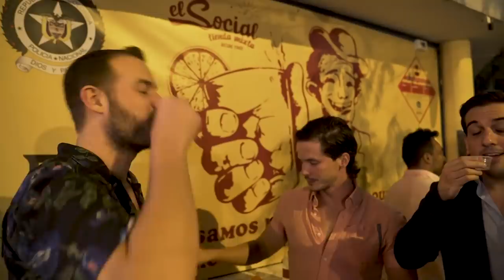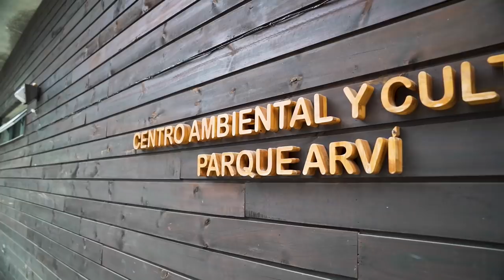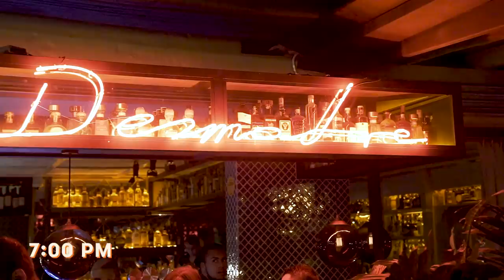24 Hour Medellin Itinerary MUSTS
I’m Brian Kelly, welcome to my life as The Points Guy.
There was plenty to see in Medellin. It’s amazing we could fit it all in 24 hours!
Friends Pablo Uribe and Eduardo made it their mission to help us make the most of Colombia as we could in a day. We drank in Provenza, dined at Carmen, rode the metro cable, nabbed some delicious bites at a food stand in the Parque Arvi, hung out with some relatable statues at Botero Plaza, got familiar with local street art and everything in between.

Want to see more Colombia? Join us next time to watch me literally jump out of a helicopter in Guatape!

New here? We can help! Here is the beginner's guide to traveling with points and miles

Related reading…

5 Reasons Medellin, Colombia Belongs on Your Travel Bucket List

Influencer: Pablo Uribe / @pablourve
Friend: Eduardo Echavarria
Casa Kolacho Tour Guide: Doc

Editor: Tim Kafalas
Producer: Eden Bátki
Post- Producer: Kerry Taylor
Second Camera: Jessica Rovniak
Fixer: Jorge Rodriguez
Security: Mike Ramirez, Juan Ramon Ballesteros Martinez
Driver: Daniel Uribe
GFX: Joseph Buccini
Director of Video, TPG: Jessica Rovniak

Special Thanks
Casa Kolacho Graffiti Tour
Parque Arvi
Botero Plaza

Restaurants
Carmen, El Social, La Bronca